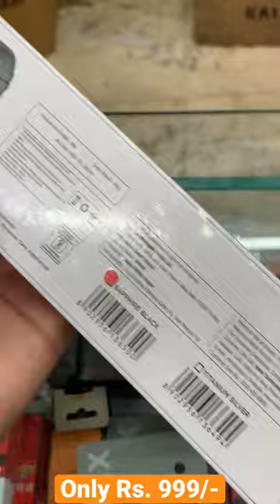Intex fitrist vogue watch available # only RS 999/- # and watch glass free and￼ belt free # plz come